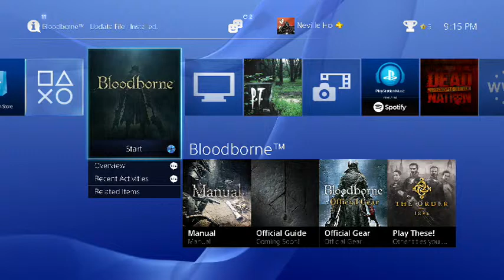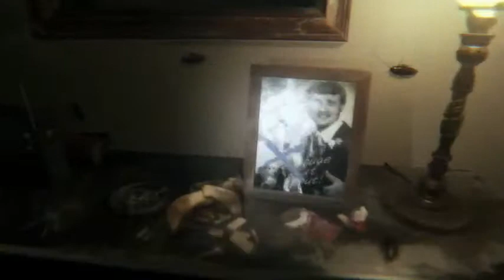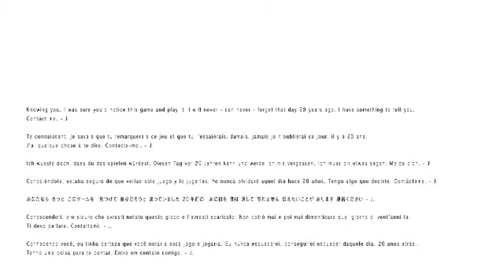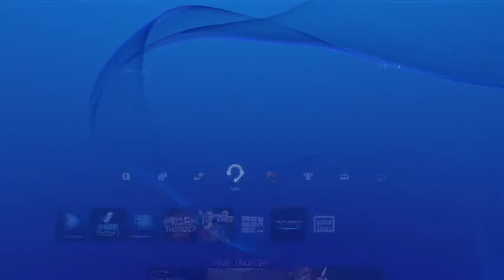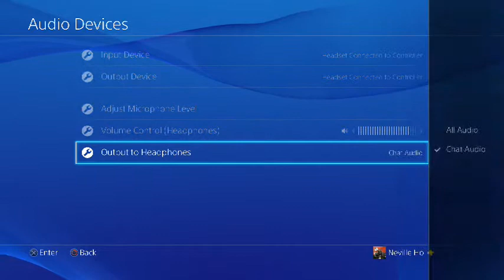P. to the T. - 1 / 2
We play P.T. We try to solve P.T. We get frightened.  We eat donuts and cookies.